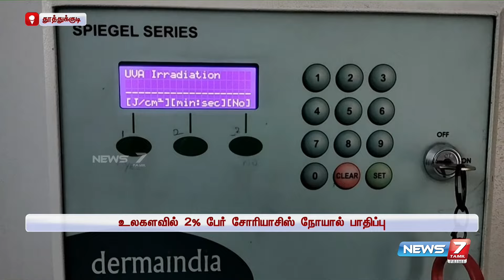தூத்துக்குடியில், சோரியாசிஸ் நோயினை 2 பேருக்கு முற்றிலும் குணமாக்கி சாதனை படைத்த அரசு மருத்துவமனை